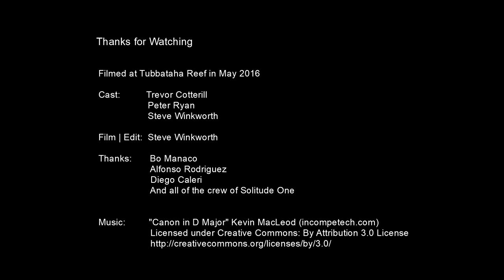Tubbataha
Holiday aboard the Solitude One in Tubbataha Reef in May 2018